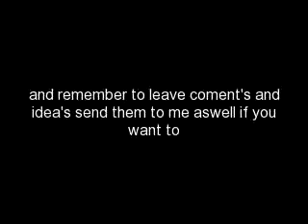WHO DO YOU THINK IS BETTER ..... ACF or ATC or STC ?